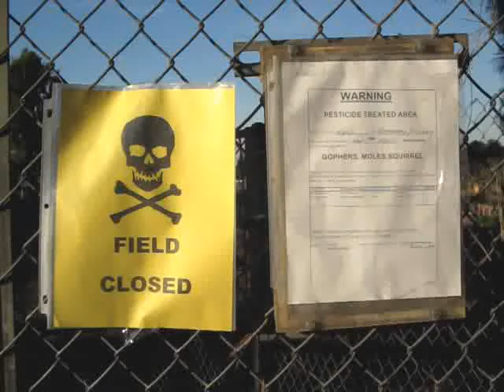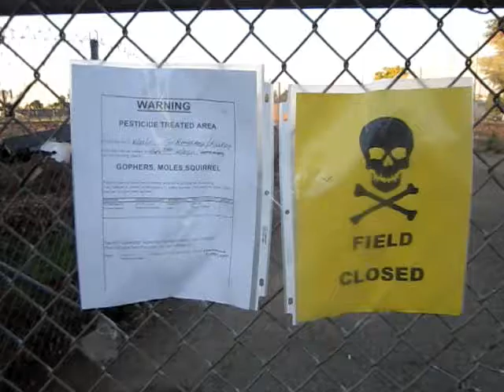THE SANTA CLARA UNIFIED KILL DISTRICT? ANIMAL CRUELTY = ANIMAL CRUELTY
CONTACT THE SANTA CLARA UNIFIED SCHOOL DISTRICT(SCUSD) AND TELL THEM TO STOP POISONING WILDLIFE AT THE PETERSON FIELD AND BRING IN THE NATURAL SOLUTION OF FLEDGLING HAWKS INTO BOXES PLACED BY THE STATE OF CALIFORNIA! and/or call (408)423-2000 and ask for Superintendent Bobbie Plough of the SCUSD -- SEE ALSO